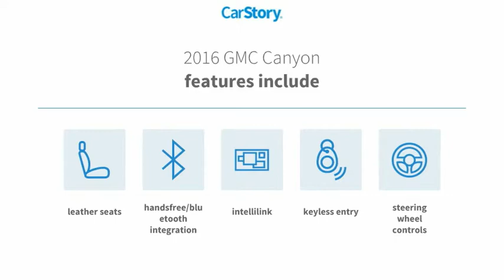2016 GMC Canyon San Angelo TX J21943F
2016 GMC Canyon 4WD Crew Cab 140.5 SLT

EPA 24 MPG Hwy/17 MPG City! CARFAX 1-Owner, GREAT MILES 27,190! Navigation, Heated Seats, Trailer Hitch, Onboard Communications System, Alloy Wheels, Back-Up Camera, 4x4, TRANSMISSION, 6-SPEED AUTOMATIC, DRIVER ALERT PACKAGE READ MORE! KEY FEATURES INCLUDE 4x4, Heated Driver Seat, Back-Up Camera, Onboard Communications System, Trailer Hitch. Keyless Entry, Steering Wheel Controls, Heated Mirrors, Electronic Stability Control, Bucket Seats. OPTION PACKAGES AUDIO SYSTEM FEATURE, BOSE PREMIUM 7-SPEAKER SYSTEM, AUDIO SYSTEM, 8 DIAGONAL COLOR TOUCH SCREEN NAVIGATION WITH INTELLILINK, AM/FM/SIRIUSXM with USB ports and auxiliary jack, Bluetooth streaming audio for music and most phones, hands-free smartphone integration, Pandora Internet radio and voice-activated technology for radio and phone; featuring Apple CarPlay capability for compatible phone, DRIVER ALERT PACKAGE includes (UEU) Forward Collision Alert, and (UFL) Lane Departure Warning, TRANSMISSION, 6-SPEED AUTOMATIC (STD), ENGINE, 3.6L SIDI DOHC V6 VVT (305 hp [229 kW] @ 6800 rpm, 269 lb-ft of torque [365 N-m] @ 4000 rpm) (STD). GMC 4WD SLT with SUMMIT WHITE exterior and JET BLACK LEATHER APPOINTED FRT SEATING interior features a V6 Cylinder Engine with 305 HP at 6800 RPM*. EXPERTS ARE SAYING Edmunds.com explains Seat comfort is excellent up front, even on long drives, and if you're on the tall side, you'll find headroom and legroom more plentiful than in the rival Toyota Tacoma.. Great Gas Mileage: 24 MPG Hwy. WHY BUY FROM US Our experienced and professional staff here at Mitchell Buick-GMC in San Angelo, Texas, your Midland GMC and Buick, serving Ballinger and Odessa Horsepower calculations based on trim engine configuration. Fuel economy calculations based on original manufacturer data for trim engine configuration. Please confirm the accuracy of the included equipment by calling us prior to purchase.